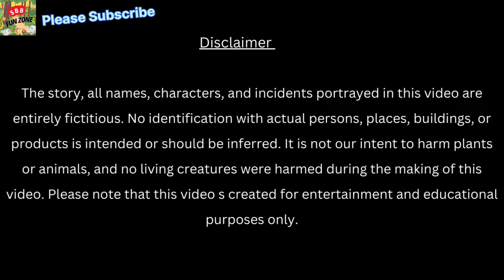Tenali Ramakrishna Ingenious Ruse | Telugu Stories | Telugu Kathalu | Telugu Moral Stories|sbbfunzon